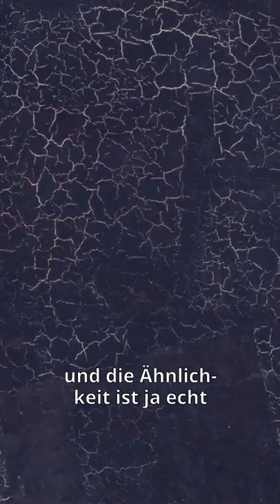Das Schwarze Quadrat von Malewitsch